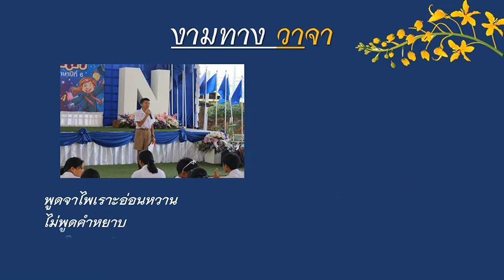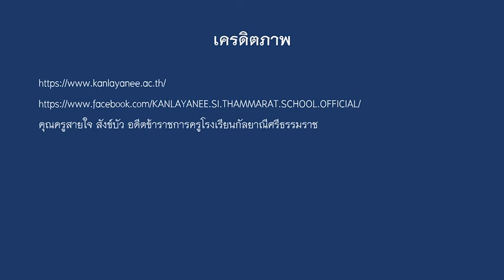ลูกนางฟ้า กัลยาณีฯ